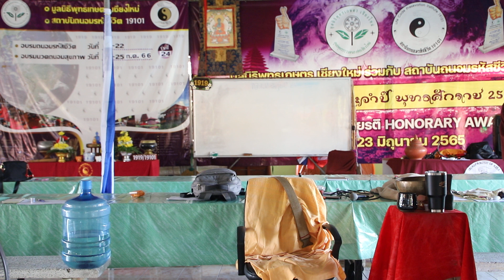นวดถนอมสุขภาพ รุ่นที่ 25 แลกเปลี่ยนความรู้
นวดถนอมสุขภาพ รุ่นที่ 25
สนใจพัฒนาทักษะฝีมือเรื่องการนวดกับเจ้าคุณถนอม
31/2/หมู่ บ้านตำหนัก ต.ดอนแก้ว อ.สารภี  จ.เชียงใหม่ 50140
 Thanom ponmia , เจ้าครูถนอม ทีปงฺกโร  Facebook